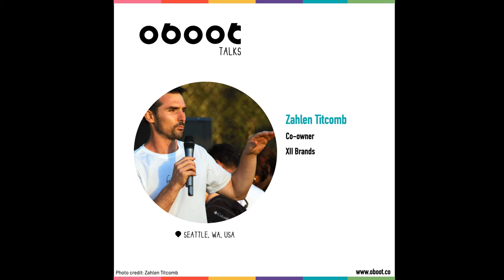Oboot Talk with Zahlen Titcomb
Kais (11) from Montreal, QC, Canada and Lucy (11) from Seattle, WA, USA interviewed Zahlen Titcomb.

Zahlen is the co-owner of XII Brands which includes Five Ultimate, Savage Apparel Company, and ARIA Discs, all of which are companies that create premium products for the Ultimate community and beyond. His business is a responsible business that pays special attention to the environment, to its impact on the community, to diversity, and to gender equality.

Zahlen’s work contributes to several Sustainable Development Goals, particularly to SDG#12 Responsible Consumption and Production.